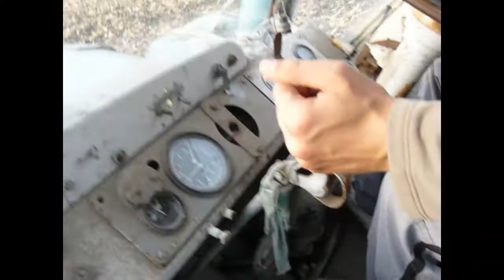T150K + IH 4.2 Kukorica Tarlóhántás